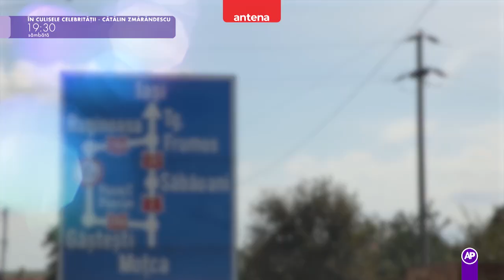În culisele celebrității cu Cătălin Zmărăndescu. Sâmbătă de la 19:30 pe Antena Stars și AntenaPLAY